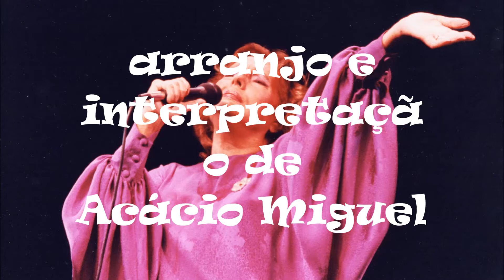Mais do que o Corpo, é a Alma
letra que a Amália me deu em 1993 para músicar e infelizmente já não cantou.